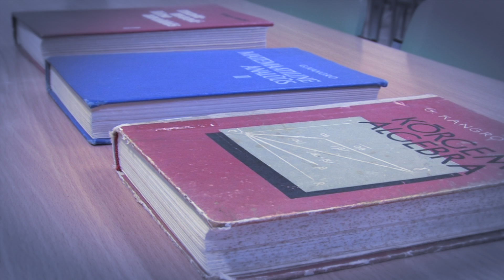Kangro-100, Methods of analysis and algebra (video 1)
This is a welcome video from the scientific and organizing committe of the international conference "Kangro-100. Methods of Analysis and Algebra", dedicated to the Centennial of Professor Gunnar Kangro. The conference will be held in Tartu, Estonia, on September 1-6, 2013.

More information can be found on kangro100.ut.ee.